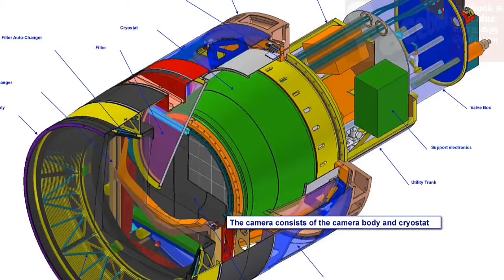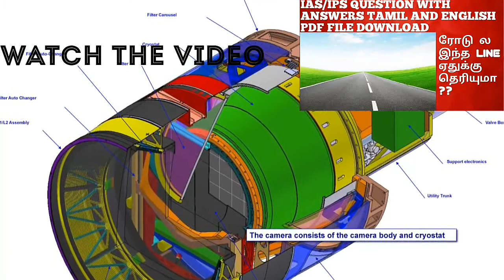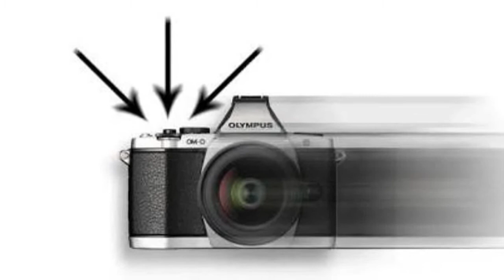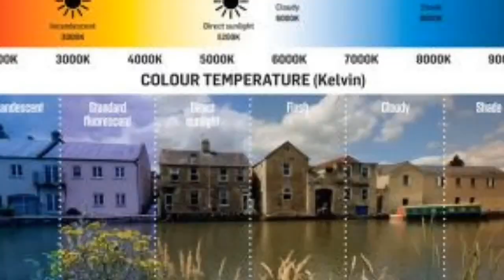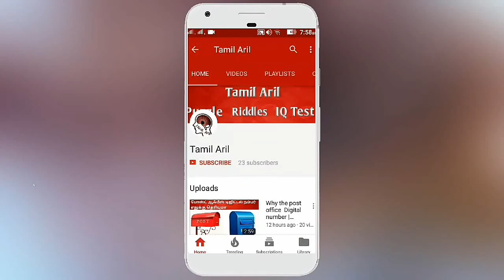CURRENT AFFAIR DSLR FULL FORM CAMERA TYPES SPECIFICATION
ON THIS VIDEO SEE THE CURRENT AFFAIRS TAMIL